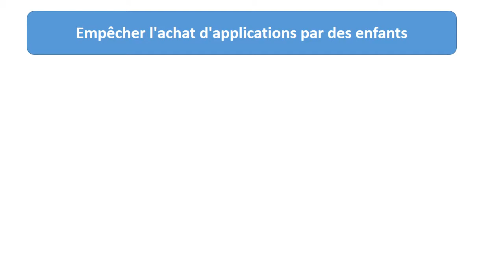Empêcher l'achat d'applications par des enfants sous ios (iphone)